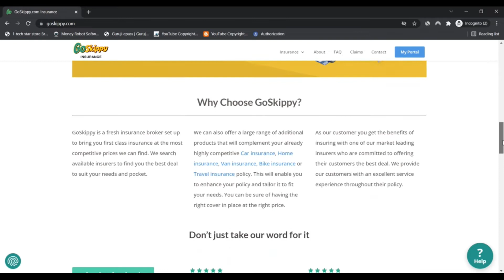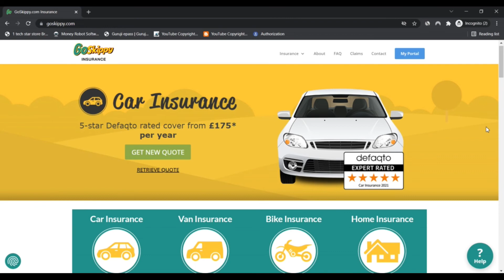GoSkippy ! GoSkippy Reviews ! GoSkippy Com Reviews ! GoSkippy.Com Know if is Scam or Legit ?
GoSkippy is actually a fresh insurance plan broker set up to deliver you first class insurance policy at by far the most competitive selling prices. Understanding the money strain we are all beneath in recent times, we research a panel of insurers to locate you the most effective offer to suit your demands and pocket.

We have teamed up with Skippy the Bush Kangaroo to try and conserve you money with your insurance policy.